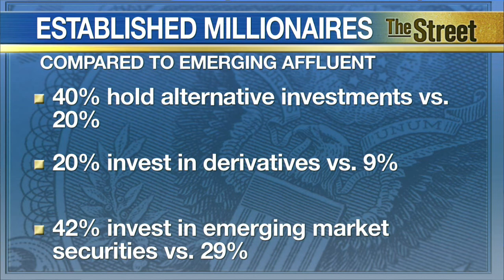Internet Plays a Part in Women Becoming the New Emerging Affluent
The emerging affluent look different from the established millionaires of today, according to MainStreet's Juliette Fairley. More than two-thirds of the emerging wealthy are women and about one-quarter are non-white. This is due in part to the rise of the Internet, according to Derek Holman, co-founder of EP Wealth Advisors. He says with the Internet, good ideas and intelligent people regardless of gender have more ways to rise up and break from the pack. The emerging affluent demonstrate some similar attitudes and behaviors as today's millionaires. Some 31% of the emerging affluent are concerned about supporting their desired lifestyle in retirement compared to 32% of millionaires.